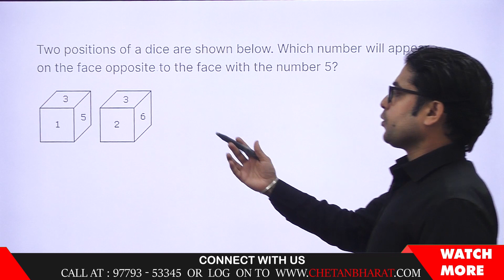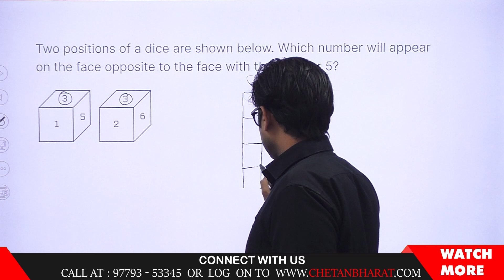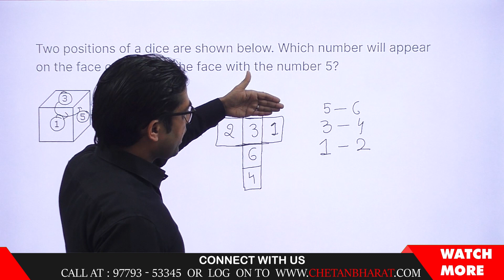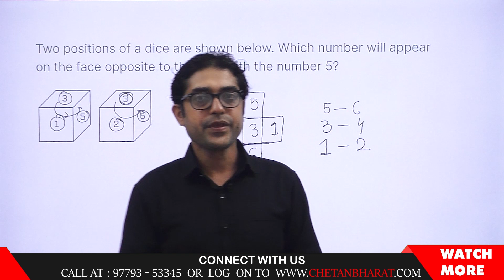How to solve dice related questions? Mental ability concepts for Punjab Government Exams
Watch this short video to understand the concepts of quantitative ability, mental reasoning and numerical skills.
Solve the questions given at the end of video and comment your answer down below!